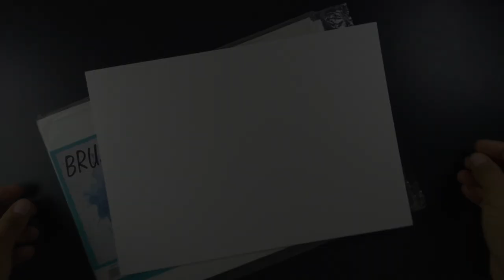Two paintings in one Video | Easy watercolor Painting...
BRUSTRO Bristol Ultra Smooth Sheets
DOMS Oil Pastel
Brustro Artists Watercolour Paper
Ivory Sheet A4
Ivory Sheet A3
Staedler 6 Pencil Set
Staedler 12 Pencil Set
Brustro Kneaded Eraser
Tombow MONO Zero Eraser
Brustro Woodless Charcoal Pencil Set of 6
Lakeer 6 PCS Blending Stumps
Miss & Mam Makeup Brush Set
Faber-Castell Paint Brush Round
Faber-Castell Synthetic Hair Flat Brush